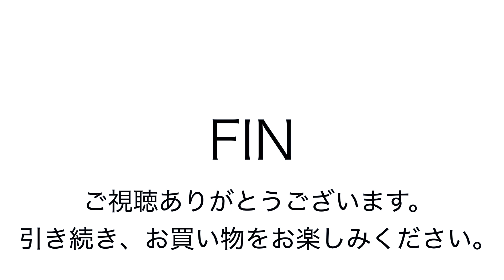ヤフオク20190113 ひらくPC ショルダーバッグ 黒 ２